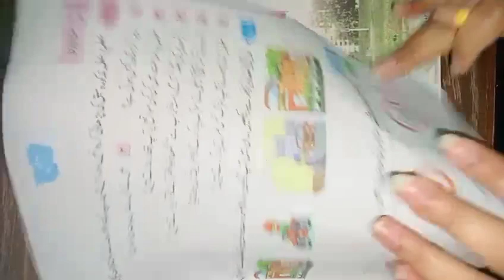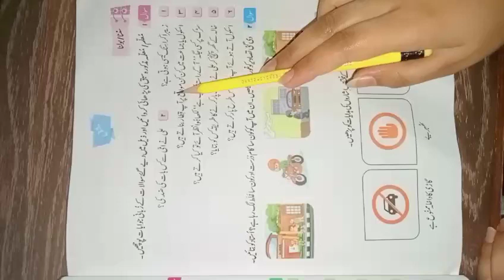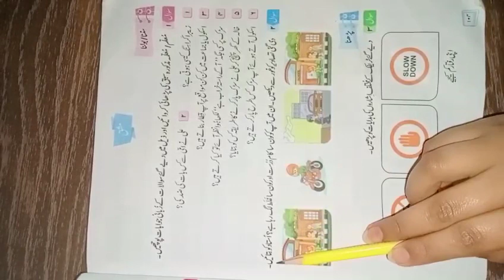Class one | Subject Urdu